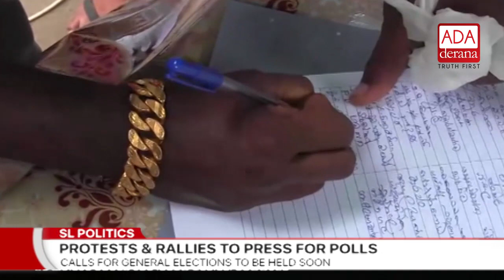Ada Derana First At 9.00 - English News 09.12.2018